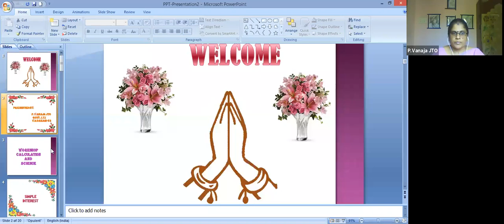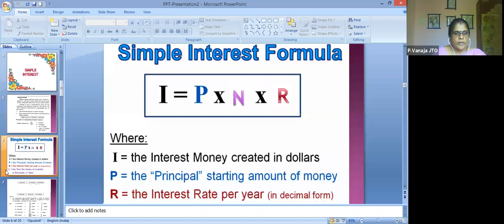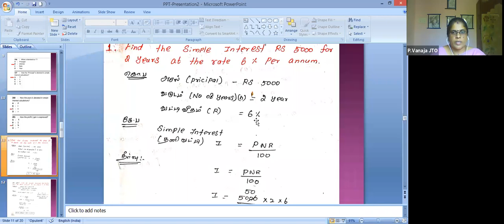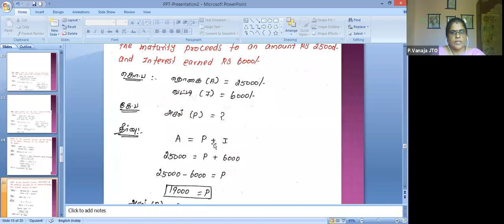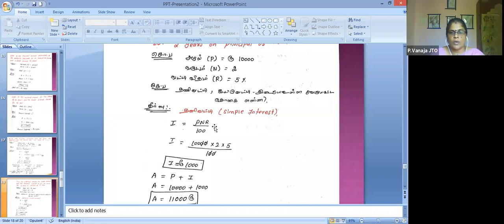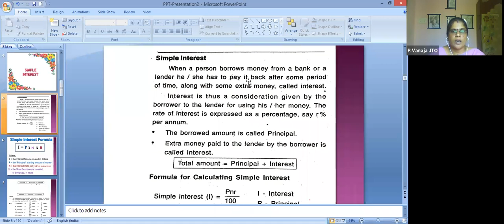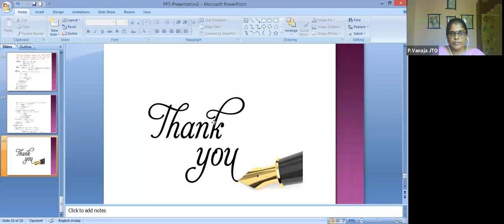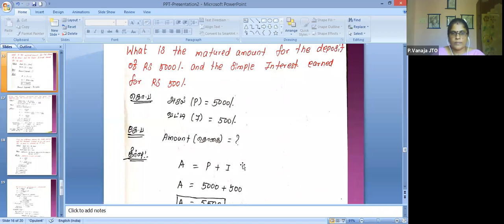957 5587 4709 WCS SIMPLE INTEREST Tamil & English by P VANAJA, Junior Training Officer ITI, GOVT